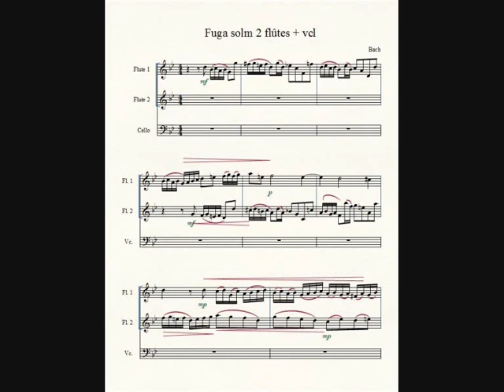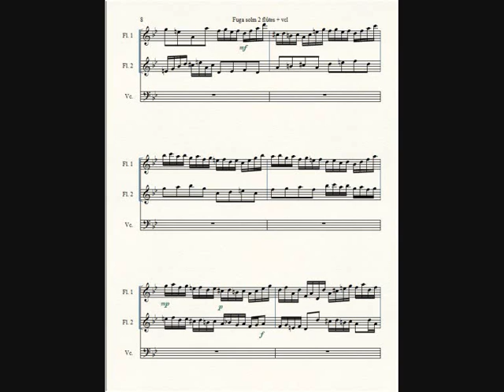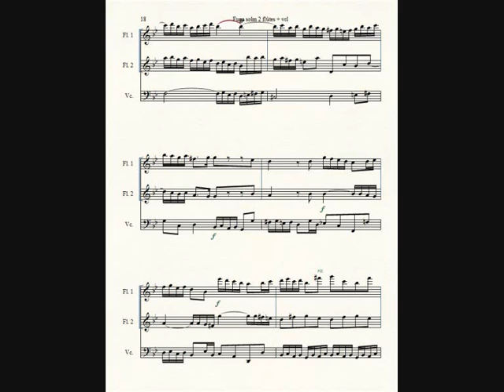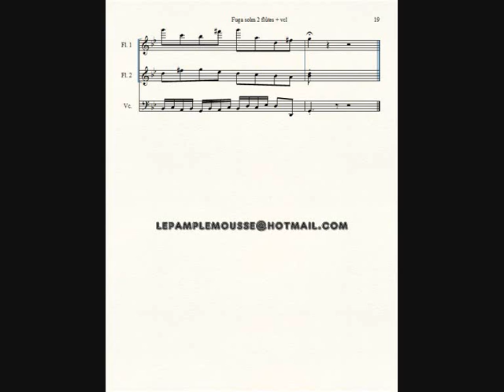fugue BWV 542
Réduction à trois voix (2 flûtes, cello) de la fugue en sol mineur BWV 542 de Jean Sébastien Bach.
Réalisé sur logiciel gratuit Finale.
par Charles Derlincourt